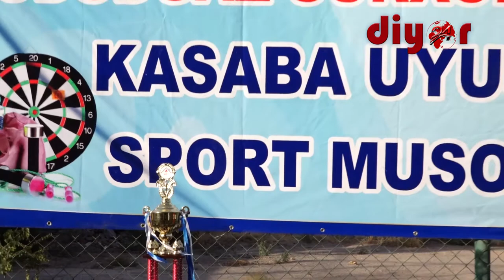Мини футбол бўйича мусобақа бўлиб ўтди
“Hududgaz Surxondaryo” газ таъминоти филиали касаба уюшмаси томонидан вилоят, туман ва шаҳар бўлими ходимлари ўртасида соғлом турмуш тарзини ривожлантириш мақсадида  12 июнь куни ташкил этилган спортнинг минифутбол тури бўйича финал босқичи ўтказилди.